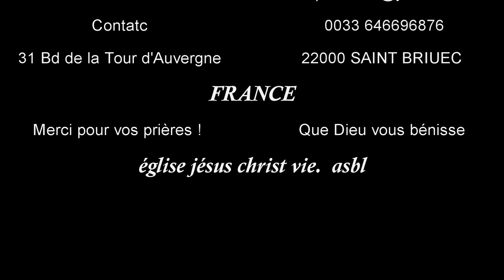je suis avec toi pour te délivrer dit l'Éternel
EJCVIE Ne les crains point, car je suis avec toi pour te délivrer, dit l’Éternel.
Ils te feront la guerre, mais ils ne te vaincront pas;